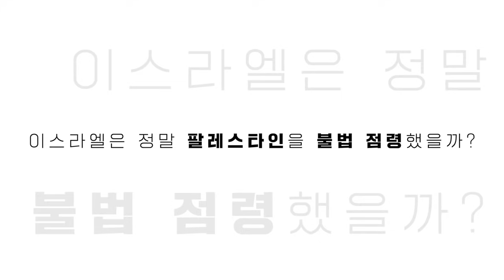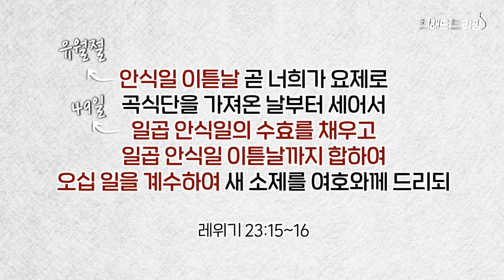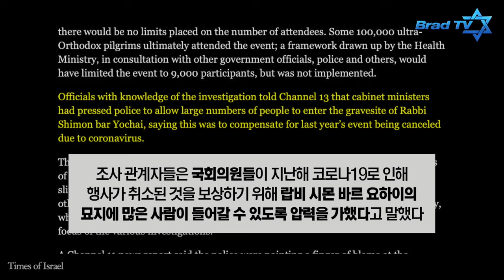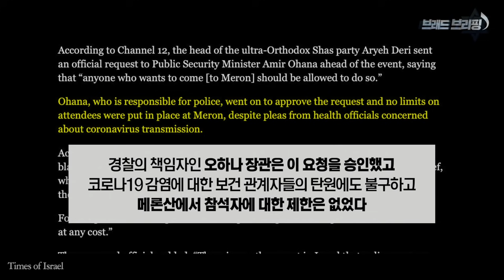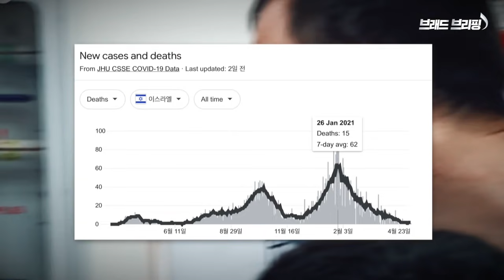[Brad TV] 브래드 브리핑 21년 5월 12일 - 45명 사망한 대참사, 초정통파 유대인과 정치권 간 결탁의 결과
지난 5월 3일 이스라엘 메론산에서 초정통파 유대인 약 10만 명이 모여
라그 바오메르 축제를 벌이다가 45명이 숨지고 150여 명이 큰 부상을 입었습니다
그런데 조사에 의하면 이스라엘의 초정통파 유대인 사회와
정치 집단과의 결탁으로 인해 벌어진 일이라는 이야기가 나왔죠
도대체 둘 사이에 어떤 밀착 관계가 있는지
오늘 브래드 브리핑에서 살펴보겠습니다

📍 후원하기
1. 브래드TV 사역 후원
- 일시후원
   (국민) 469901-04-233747     예금주 : BRADTV선교회
   (NH농협) 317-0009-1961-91   예금주 : 브래드필름(김종철)
   (우리) 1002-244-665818      예금주 : 브래드필름(김종철)

2. 메시아닉 쥬 후원하기